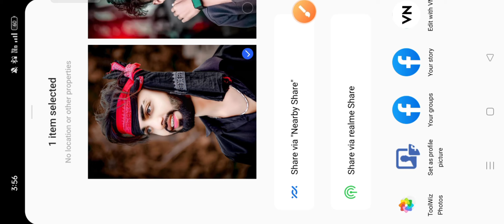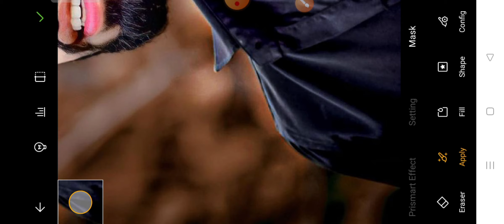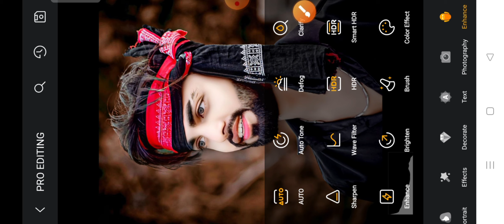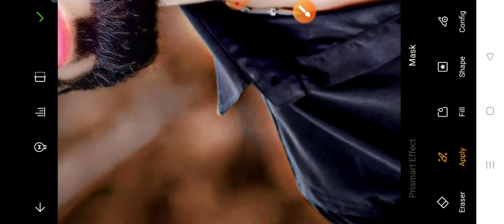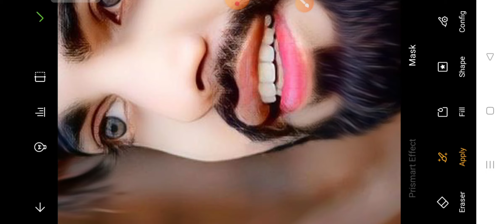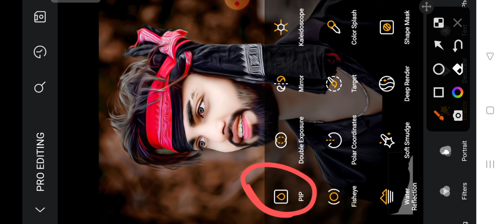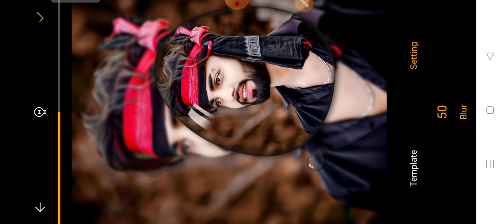Snapseed oil paint photo editing || oil paint photo editing full toturial in hindi🤓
Hey guys! Today I’m going to show you how to edit Oil paint hair editing   application].

saurav editing zone

1.  PicsArt photo editing
2. oil paint hair editing
3.oil paint  photo editing
4. Snapseed photo editing tutorial
5. Snapseed oil paint photo editing
6. Lightroom photo editing
7. Snapseed photo editing
8. autodusk photo editing
9. editing tutorial
10. photo editing
11. photo editing
12. editing
13. oil paint editing
14. hair photo editing
15. oil paint hair editing kaise kare
16. PicsArt me oil paint hair editing kaise kare
17. skin smooth photo editing
18. face smooth photo editing
19. photo editing apps
20. photo editing app
21. best photo editing
22. photo
23. Lightroom presets
24. Lightroom photo editing
25. photo edit
26. new photo editing
27. online photo editing
28. photo editing online
29. top photo editing apps
30. trending photo editing
31. photo editing Snapseed

koi bhi  help ke liye instagram per dm kre

🎵music creadit 👇
       📲audio zone